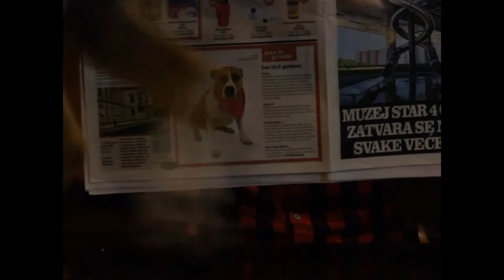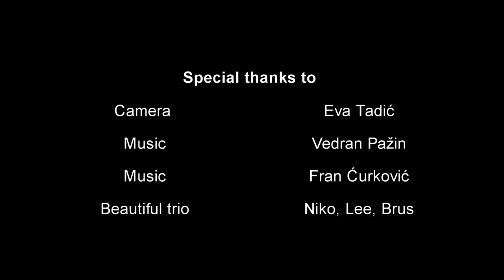WonderLee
Niko has been working with dogs his whole life. He has always understood them perfectly, and that is why he dedicated the last couple of years to dog psychology. He got Lee to show people what kind of dog you can get if you use their whole potential. Niko developed a mix of psychology and training to raise his work with dogs to a new level. His wish is, when you meet Lee, to put aside her breed, and see her in a completely new light. Lee is not trained to serve as entertainment to others, or to get rewarded or punished. She is trained to enjoy the tasks that she accomplishes. Niko’s biggest success is Lee’s happiness, self-confidence, security, and an unconditional trust in him. Some of the things that Lee does in the video have never been done before, so please do not try this with your dog without getting advice from an expert, to avoid your dog getting seriously injured.

P.S. Brus the pug appears in the video a couple of times. He is Niko’s other dog, and since he is a bit older than Lee you have to understand that he will not help Lee in her activities.

Special thanks to Caffe bar Joy.

Text by Niko Spevec.
Translated by Dora Tadić.